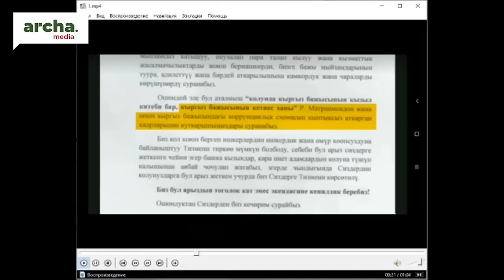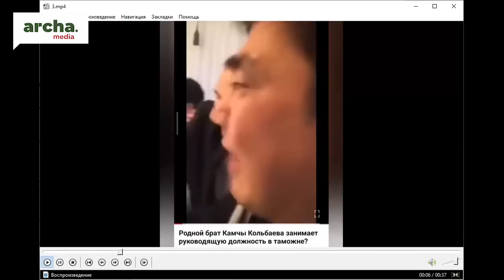Камчы Көлбаев менен Раимбек Матраимовдун байланышы: 50 бажычы жумуштан айдалды.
Эфирде: Али Токтакунов, журналист, MediaHub иликтөө долбоорунун жетекчиси.
Алып баруучу: Кундуз Жолдубаева.